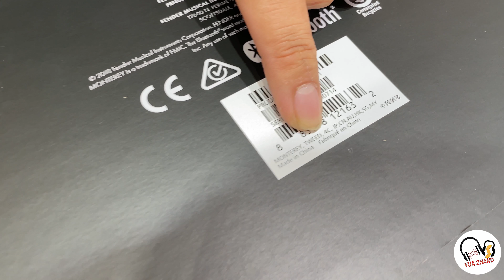FENDER MONTEREY TWEED - UNBOXING AND REVIEW | đối thủ nặng ký của marshall , thật khủng khiếp!!!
Link Sản Phẩm :
Thông tin sản phẩm :
Thiết kế cổ điển theo phong cách Fender.
Bluetooth V4.2, aptX, AAC, SBC.
Tổng công suất: 120 watts.
Loa thiết kế với 2 loa woofers và 2 loa tweeters.
Công tắc Shape Sound.
Cổng kết nối: AUX 3.5 mm, RCA.
Kích thước: 24.76 x 13.2 x 34.3 cm.
Trọng lượng: 6.8 kg.